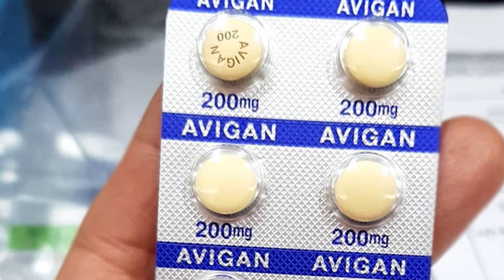৭ দিনে করোনামুক্ত জাপানি ওষুধে!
৭ দিনে করোনামুক্ত জাপানি ওষুধে!***!The_Bangladeshi_Forum

You Can Share your Ideas In comment Box.

About Topic:করোনাভাইরাস প্রতিরোধে এক পরীক্ষায় সাফল্য এনে দিয়েছে ‘আভিগান’ নামে একটি ওষুধ। একদল জাপানি গবেষক এমন দাবি করে জানিয়েছে, মাত্র সাত থেকে নয় দিনে একজন রোগী সুস্থ হয়ে যেতে পারেন এই ওষুধ গ্রহণের মাধ্যমে।
In this channel, we upload authentic & most important news  in the world.

Welcome to the official The Bangladeshi Forum YouTube channel.

We share not only news, but also different aspects of culture, opinion, lifestyles, prediction and many more so that you never get bored. This channel will give you a test of all variety starting from current affairs, business, entertainment, sports and many more.

We also try to promote our hidden talents and treasures that we have besides we uphold and cherish our social, cultural and political values at the same time.